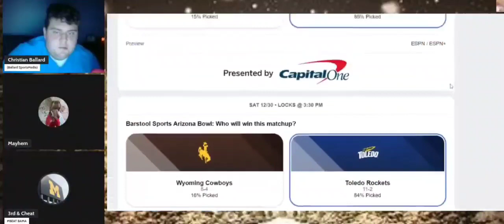Dec 7, 2023 I Picked UGA...You're welcome